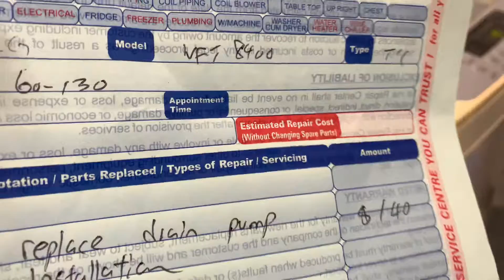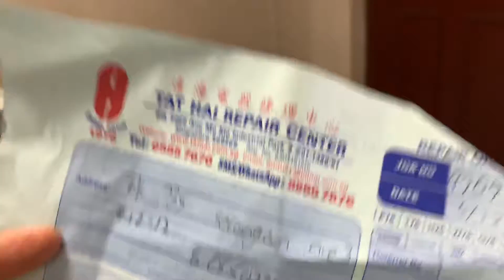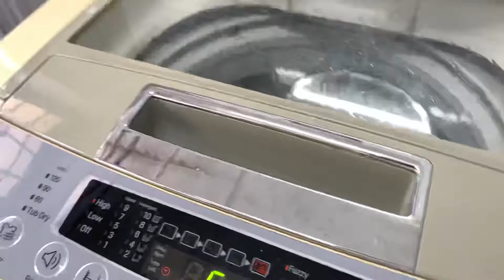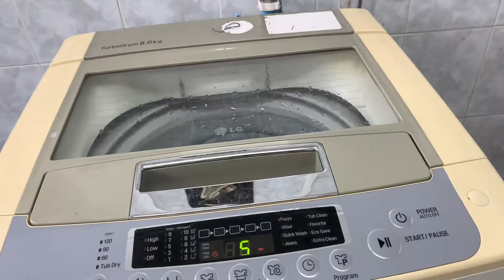Ăn CHÁU CUA BIỂN .THỢ ĐẾN NHÀ SỬA MÁY GIẶC MÁY KHỞI ĐỘNG BÌNH THƯỜNG PHẦN 2